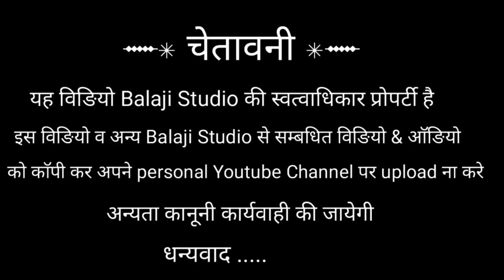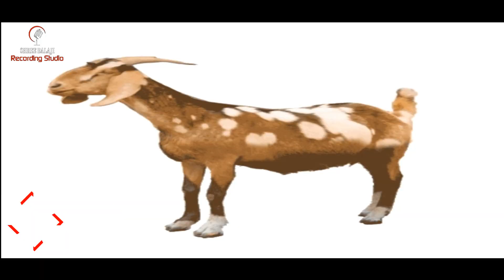ऐसा_ऐसा_कलयुग_आवेला भजन गायक भेरू पुरी सोपुरा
ऐसा_ऐसा_कलयुग_आवेला 2021 नया भजन तम्बूरे पर वाणी

 भजन गायक  भेरू पुरी  सोपुरा
म्यूजिक गोस्वामीजी ब्रदर्स
विङियो गोस्वामीजी

भजन

कहै सहदेव जी सामलो पाङवा
           ऐङा-ऐङा कलयुग आवेला जी

1 ङाल मूल रै गोढ पिपली - मूल सै मूल जूङैला
  हंसला होय जो उङ जावै कबहुँ नी पाछा आवेला जी

2 बाप कवै बेटों हमारो- पुत्री परणै घर लावेला
 परणया पछै पाछी परणा वे वो बहू सिलखणी लागेला

3 बहू सू लखणी लाज लूपणी - मनका घूंघट काठेला
 घर की लूगाई कैणो नी माने पर घर मोज्या माणेला

4 बामण बाणिया हाथ पसारू तपती हासै बैचेला
 ऐक ही चवरी मै पिता ही परणी जै ऐङा-ऐङा

5 बामण कै घर ऐकयल दूजे धोबी रे घर गावङली
मादम रै घर लक्ष्मी रा वासा ऐङा -ऐङा

6 पांच पाङव पृथ्वी सूजे जाय हेमालै गालेला
    कहे सहदेव सूणो जी पंङवा - जीवै सो नर जोवैला

bheru _puri _sopura
bheru _puri _Goswami_ bhajan
bheru _puri ram dev ji bhajan
marwadi bhajan
# bheru puri nima ji ke bhajan
भैरूंपुरी सोपुरा के भजन
रामदेव जी प्रवाण
कलयुग भजन वाणी
निमा जी के भजन
सरस्वती वंदना
निमा जी थारे घर नारायण आयो
निमा जी महाराज की दया भक्ति भैरूंपुरी